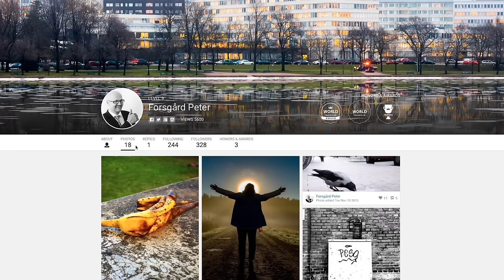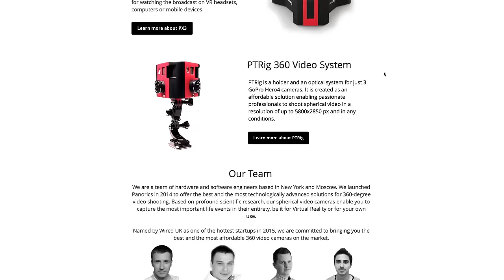Ajatuksia valokuvasta ja sen ympärillä olevista ilmiöistä osa3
Tällä kertaa esittelyssä muutama mielenkiintoinen Slushissa mukana ollut valokuvausalan startup.